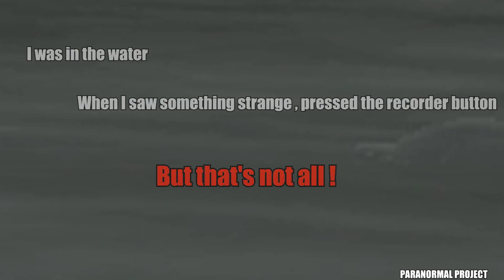GTA San Andreas Myths . Crocodile - PARANORMAL PROJECT 53